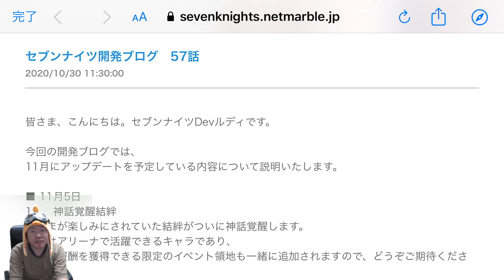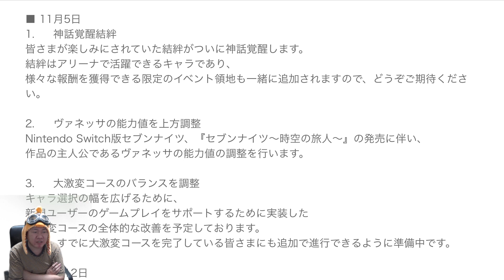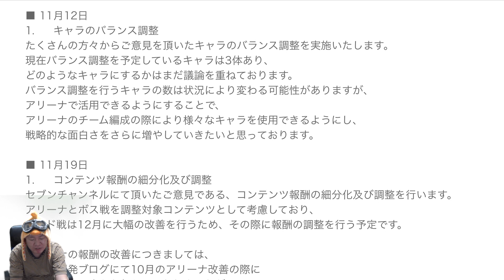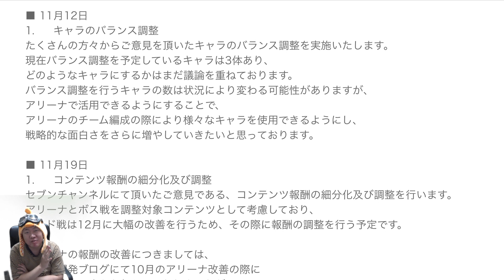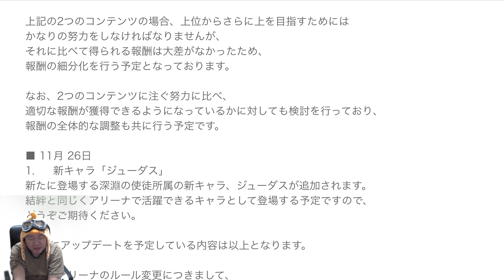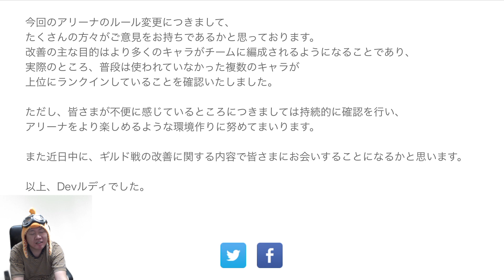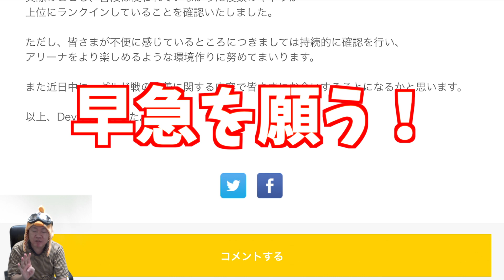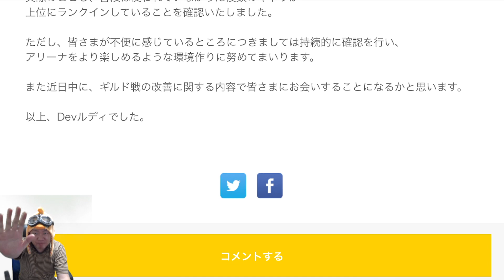【セブンナイツ】開発ブログ57話 11月のアップデート情報公開！まずは次週「結絆」の神話化発表！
【今日のつぶやき】アリーナ使用のユキちゃんどんな活躍を見せるか楽しみ超火力かな？。